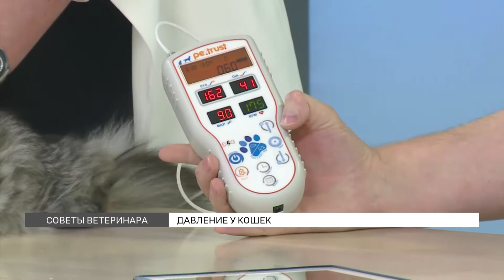Давление у питомцев: симптомы и лечение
Отклонение показателей артериального давления от нормы присуще не только человеку – домашние животные тоже страдают от повышенного или пониженного давления. Какие симптомы об этом говорят и что делать хозяевам? Знает ветеринар Николай Леонов.